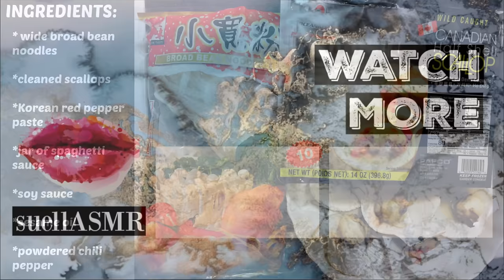ASMR Spicy Cheesy Scallops 🐚& Clear Noodles 🍝*No Talking* 먹방 Eating Sounds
I LOVE SEAFOOD! (if you hadn't noticed haha) This recipe was inspired by Dorothy (Korean mukbanger. I made mine with scallops because they are fancier than regular clams, which she uses in her recipe. Plus, I felt like spoiling myself after the March Madness that I just experienced. Maybe one day, I will be able to share with you if all goes well.

Since this recipe was the first time that I made it, I didn't know exactly how it would turn out. I didn't record my cooking because (a) my kitchen lighting and equipment is not great and (b) my cooking could've become a complete FAIL. You guys know me. I still would've eaten it, but I would be too embarrassed to show you! haha

In the future, I will make it again and show you because it came out really tasty. Here is the recipe if you want to try it out yourself! Bon appétit! 😋

★ Filming Equipment ★
Backup Camera
Camera Lens
Camera Mic

★ Eating / Cooking Equipment ★
Rose Gold Plastic Cutlery
Wooden Chopsticks
Wooden Spoons
White Platter
Wooden Platter
Cat & Fish Glass Tea Cup
Chef's Knife
Wooden Cutting Board
Baking Silicone Mat
Portable Burner
Nonstick Pan
Wide Noodles
Korean Pepper Paste

SPICY & CHEESY NOODLES
1 Pound translucent Mung Bean Noodles
Scallion, Korean Chile Flake, and Egg for Garnish
SAUCE
1/4 Cup Gochujang
2 Tablespoons Soy Sauce
2 Tablespoons Sesame Oil
Jar of tomato sauce (like Ragu or Prego)
one cup of cheddar cheese

Additional: zucchini, mushrooms, ground pork or chicken, cabbage, fried egg
INSTRUCTIONS
Mix the sauce ingredients together and set aside.
Cook the noodles in boiling water according to the package instructions. Strain the noodles and rinse well. Drain and set aside.
Serve and top with a fried egg, scallion, and Korean chili flake

We will laugh together - Comment "Did the ambulance come?"